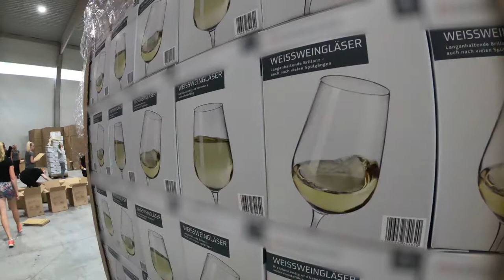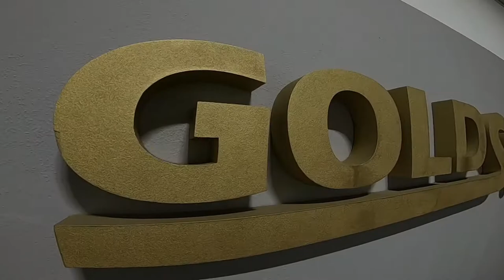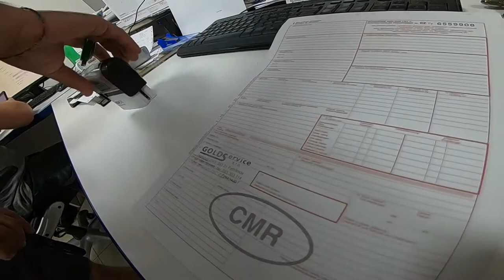Gold pick' n pack service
Gold Service